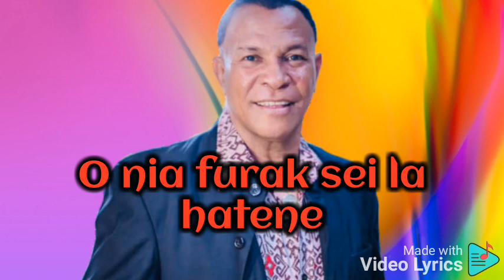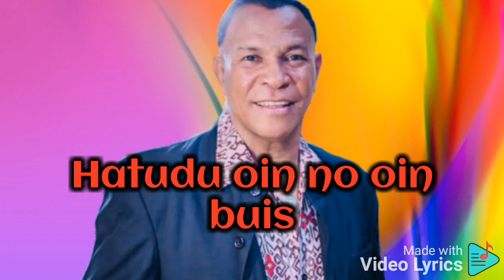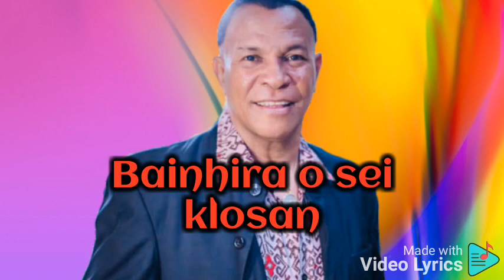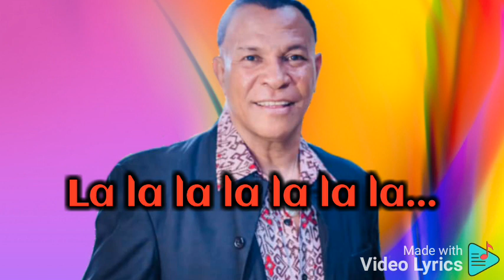Lyric Musica Furak ne dala ida by Toni Pereira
lyric musica furak ne dala ida by toni pereira, musica toni pereira, lagu toni pereira, toni pereira, furak ne dala ida